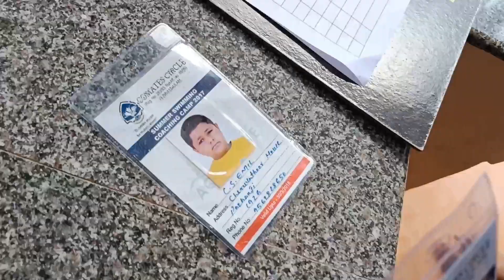മുന്നാർ റിസോർട്ട് "മെയ്ഡ് ഇൻ കുന്നംകുളം"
fun in swimming pool